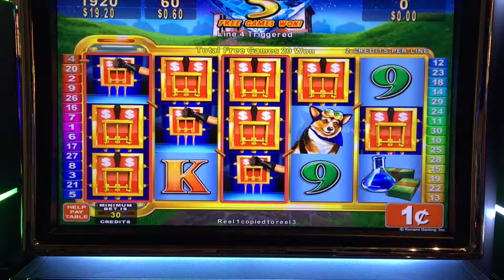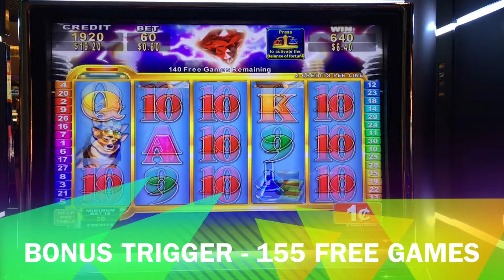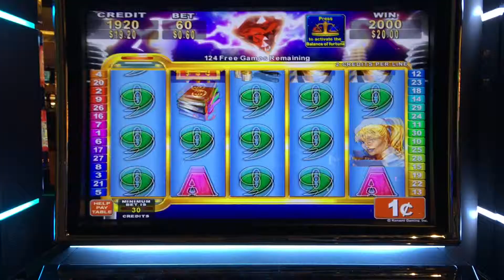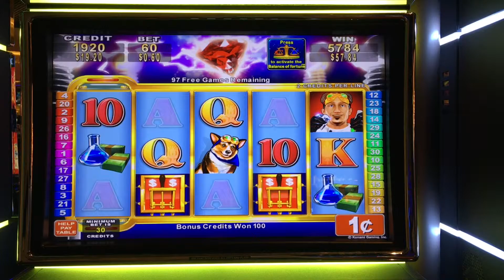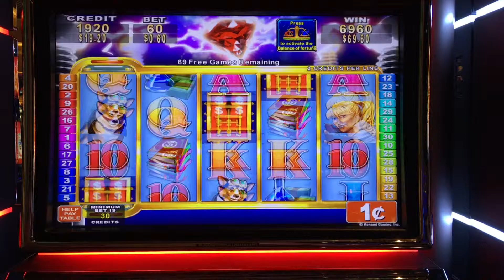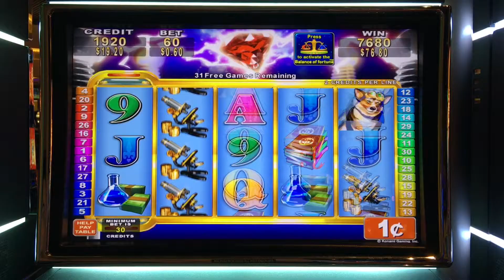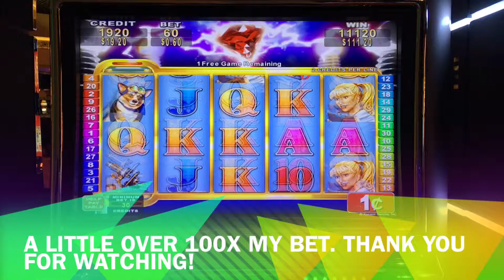Free Games - Electrifying Riches - Konami - 60 Cents Bet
Recorded: Harrahs Casino
Location: Southern California
Denomination: Pennies @ $0.60